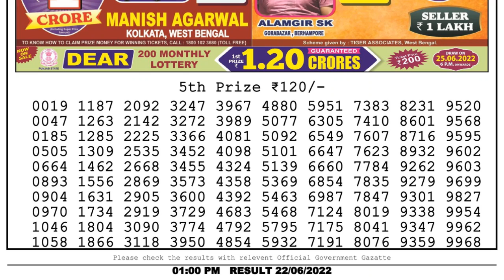🔴Dear Lottery Sambad Live 1pm today 22.06.22 Nagaland State Lottery Result